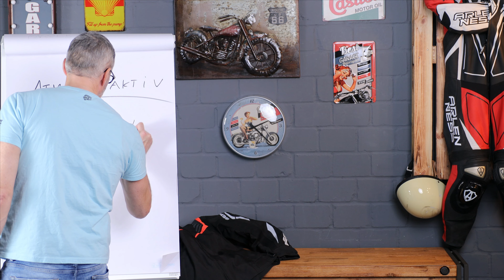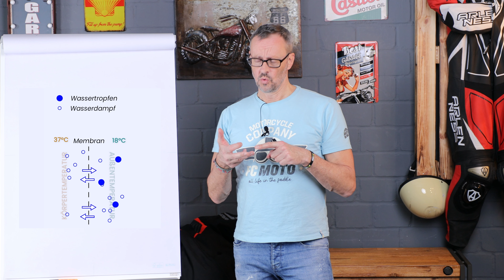Atmungsaktivität: Wann ist Motorradbekleidung atmungsaktiv?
Nachdem Steff neulich über die Wasserdichtigkeit gesprochen hat, gehts es heute um die Atmungsaktivität. Denn auch dieses Thema ist in unseren Augen eine separate Folge wert, denn die Atmungsaktivität eurer Kleidung allgemein und der Motorradbekleidung im speziellen wird von vielen Faktoren beeinflusst. Steff beginnt mit der Materialkunde und erzählt euch alles Wichtige rund um Membran, Imprägnierung, GORE-TEX® & Co. Außerdem erläutert euch Steff relevante Werte wie MVTR und RET: Was die Werte aussagen, wie diese ermittelt werden und welche Werte gut sind. Schließlich erfahrt ihr noch, welche Faktoren die Atmungsaktivität eurer Kleidung beeinflussen - zum Beispiel auch durch das Tragen falscher Materialien unter der atmungsaktiven Kleidung - und warum die Atmungsaktivität immer mehr abnimmt, desto höher die Wasserdichtheit ist.

Nach unseren beiden Videos Wasserdichtigkeit und Atmungsaktivität werdet ihr die wichtigen Basics kennen, die ihr bei der Anschaffung von Regenbekleidung oder wasserdichter Motorradbekleidung wissen solltet - oder generell bei Outdoor- und Sportbekleidung.

▼ Hier geht’s zu den Videos: ▼

Das passende Outfit und Zubehör für Dich und Dein Bike gibt es nur bei FC-Moto.

FC Moto ist bekannt für sein breites Sortiment für den Motorrad Sektor. Als internationaler Online-Händler mit mehr als 20 Jahren Erfahrung zählt FC Moto zu einem der größten und erfolgreichsten Unternehmen in der Motorradbranche. Langjährige Branchenerfahrung und eine stark kundenorientierte Bestellabwicklung zeichnen diesen Onlineshop aus. Hier stimmt Alles! Preis-Leistungs-Verhältnis, Qualität und Kompetenz überzeugen! Entdecke unter 150.000 Artikeln deinen persönlichen Biker-Style.